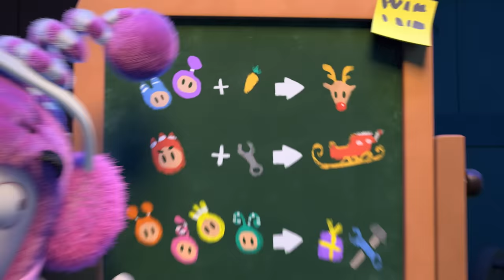Best Oddbods Christmas Movie | BRAND NEW! | Santa Swap 🎅🎄| Funny Comedy Cartoon Episodes for Kids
The Oddbods are having fun on a Christmas trip, but after crashing into Santa’s workshop, it’s a race against time!  Can they fix the damage and help Santa deliver all the presents before Christmas morning?